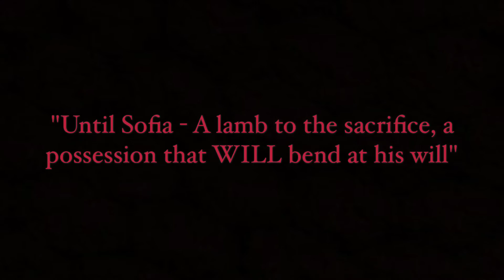Fan Based Trailer - Dishonorable By Natasha Knight